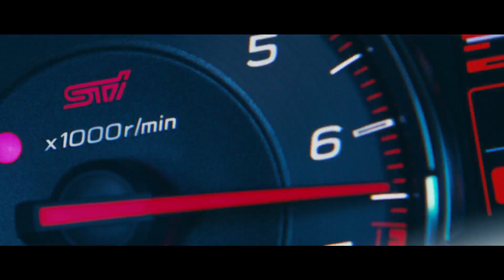Subaru WRX STI 2018 Emotion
"The legendary sports model of Subaru, whose genes derive from the victorious vehicles in the world rally, and most recently in the Nürburgring in just one lap, where it holds the record of a 4-door sedan, and in the 24 hours of resistance, where he won last May the fifth victory in his category, has undergone a revision in its aesthetics, equipment and some mechanical elements to improve its performance and comfort.

The new versions of the 2018 model, show a new more aggressive front with a new wider bumper, larger lower air intake, new grille, LED daytime running lights, and new LED front lenses with directional dipped and road lights (SRH - Steering Responsive Headlights)

On the side, there are some new 19-inch wheels, one more than before, lacquered in Dark Gunmetal color, making room for a new Brembo brake system that increases braking capacity and resistance to fatigue, incorporating new perforated discs in both axles, 6 piston calipers on the front axle and 2 on the rear painted yellow, and new pads that improve the feel and dosage of braking. The new model also includes mirrors with a blind spot warning function and automatic light change system.

As far as the interior is concerned, numerous details have been added such as the electric adjustment of the driver's seat with lumbar adjustment, a new multifunction top screen that goes from 4.3 to 5.9 inches with more options and HD definition, and a new redesigned dashboard with graphics on white and red background with improved central display. The safety belts are red STI, an armrest with rear coasters is added, and a multitude of details in piano black populate the interior improving the look and overall finish of the passenger compartment."